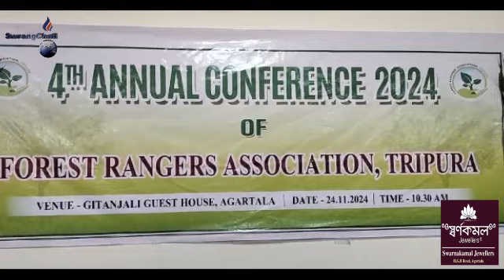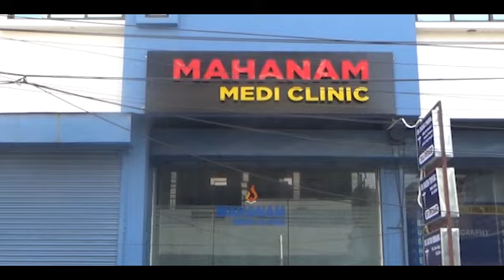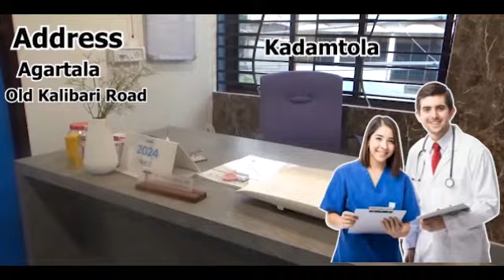FRATni 4th Annual Conference PandaoManjakha Bolong Montri Animesh Debbarma